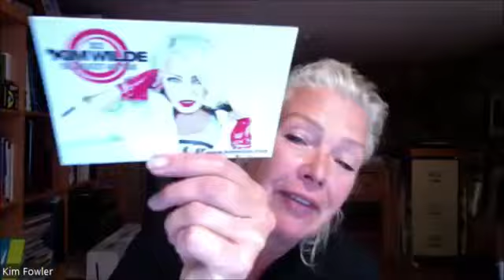Anthony meets Kim Wilde full interview 31/08/22